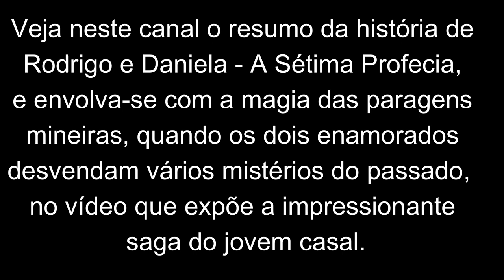A SÉTIMA PROFECIA - romance, suspense e mistério!! Uma saga de amor, paixão e espiritualidade.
Aviso!!  ATENÇÃO!! O vídeo com o enredo completo está em edição.

Enredo:
O que você faria se viesse a saber quem você foi em outra vida e ainda por cima que essa pessoa da outra vida descobrira antes de falecer, que retornaria ao renascer, na sua pessoa, e lhe deixaria uma série de mensagens para você ver na vida atual?

Esta é uma história de muito romance, mistério e suspense.

É a história de um homem que após sofrer um grave acidente permaneceu em coma, período durante o qual viveu uma experiência extra-sensorial, vislumbrando aspectos de suas vidas passadas e futuras. Ao se recuperar resolveu deixar o legado de suas experiências para si mesmo, para a pessoa que ele viria a se tornar em sua próxima existência.

Trata-se da história de Sandro del Valle que após sofrer o acidente permaneceu muitos meses em coma e ao se recuperar passou por um processo de grande transformação espiritual, resolvendo  então deixar o legado de suas experiências para si mesmo em uma série de mensagens gravadas em filmes, as quais ele denominou de "profecias",  para recebê-las quando estivesse vivenciando a nova identidade, nessa existência posterior.

Anos depois, o personagem renasceu sob a identidade de Rodrigo, um jovem moderno, um "mago sedutor" com poderes paranormais, que vai ficar deslumbrado quando começa a receber as fitas com as mensagens do passado. Rodrigo fica extasiado ao saber que na existência passada foi aquele misterioso Sandro del Valle, vibrando diante da possibilidade de dialogar com seu outro "eu" da existência anterior e iniciando assim um emocionante processo de autoconhecimento.

Nessa fascinante saga, o jovem paranormal Rodrigo, um rapaz atraente e romântico, um mago moderno, vem a conhecer sua alma gêmea, a doce Daniela.